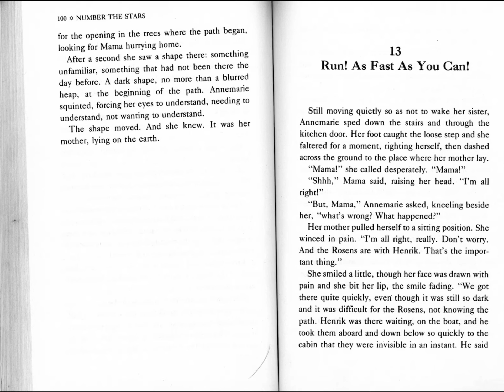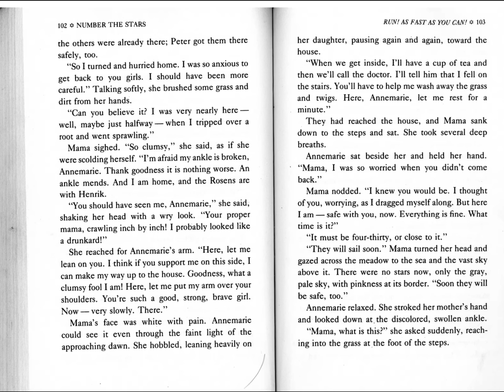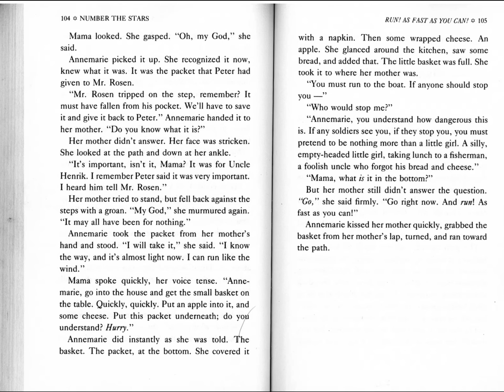Number The Stars Chapter 13 Run! As Fast as you Can!